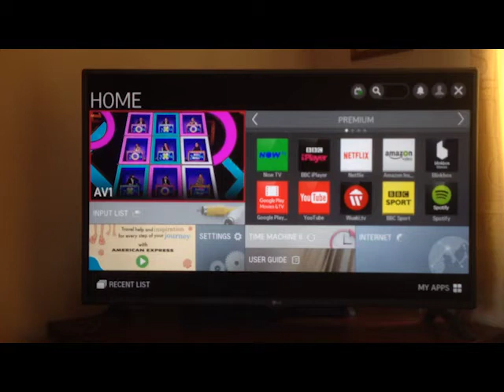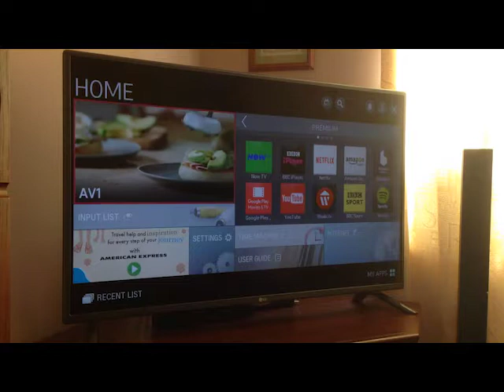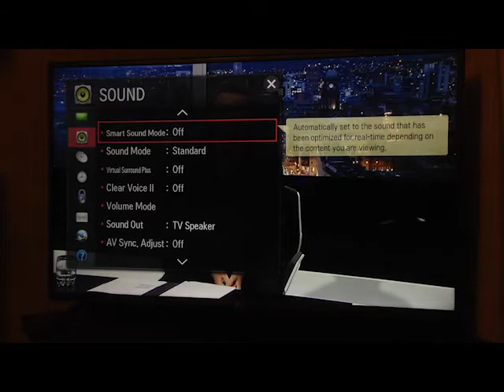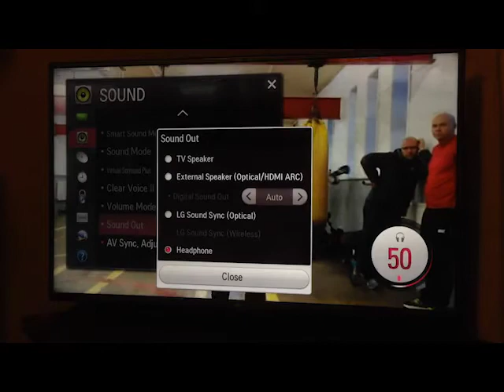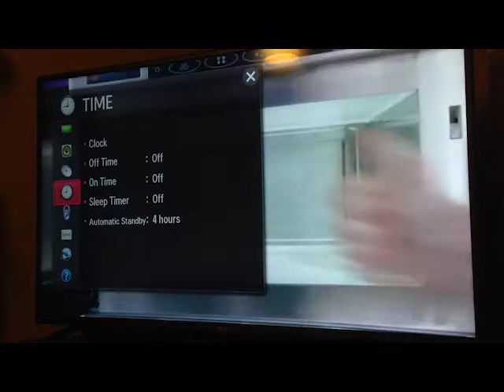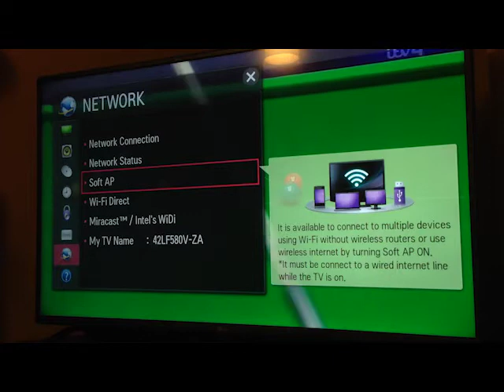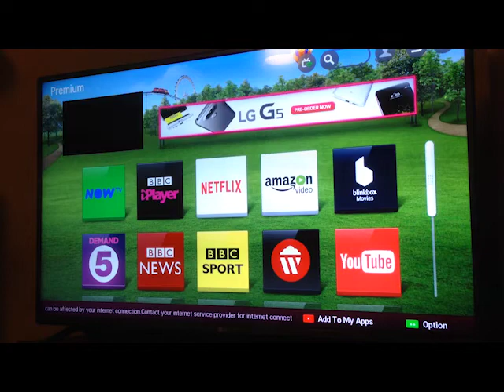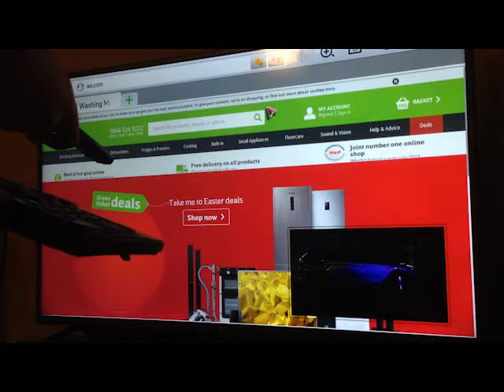TV Review Standard Def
My review of LG 42" HD Smart TV won in a competition from AO.com